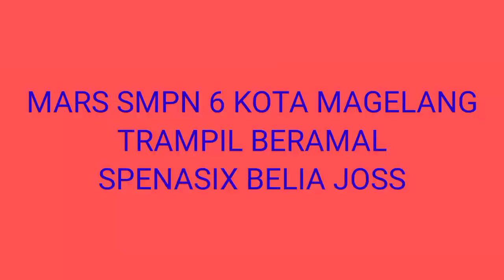LAGU MARS SMP 6 MAGELANG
Lagu berjudul Mars SMP Negeri 6 Magelang diciptakan oleh Dewi Ratih Wulan Suci (guru  Seni Musik)